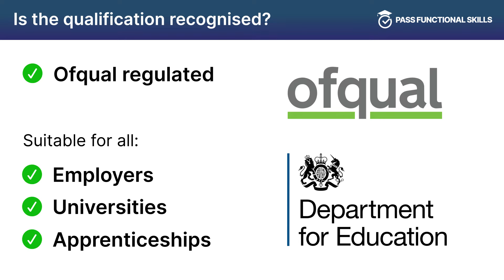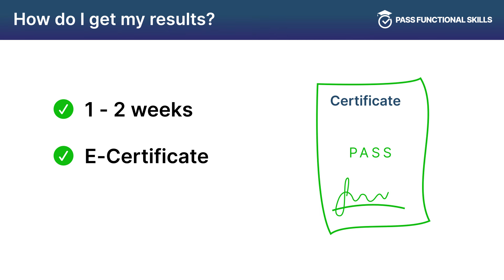Pass Functional Skills - English Exam Booking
This is the Pass Functional Skills - English Exam Booking video, showcasing the features and explaining how to book the Pass Functional Skills English Exam.